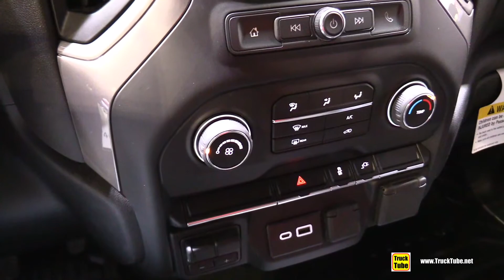2022 Chevrolet Silverado 3500 HD with Knapheide Aluminum Service Body!